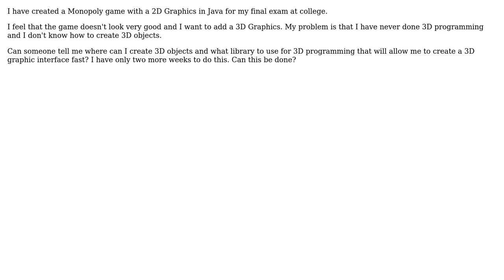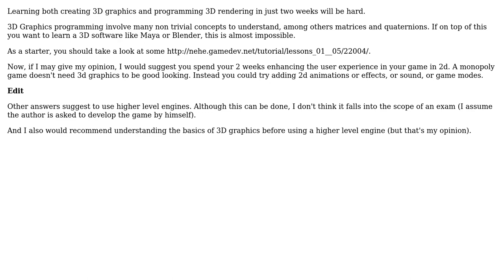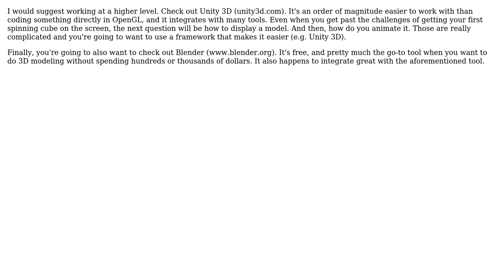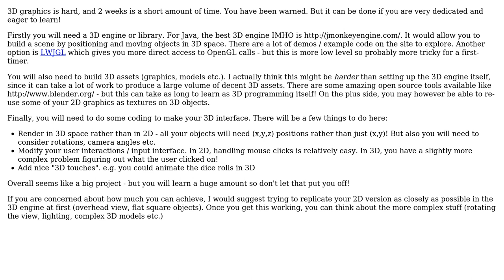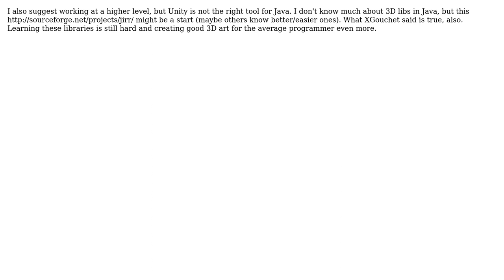Software Engineering: Monopoly game 3D graphical interface (6 Solutions!!)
Software Engineering: Monopoly game 3D graphical interface

With thanks & praise to God, and with thanks to the many people who have made this project possible! | Content (except music & images) licensed under CC BY-SA | Music | Images & others | With thanks to user XGouchet user risingDarkness user Nistor Alexandru user Nate user mikera user Kevin Hsu user gnat user dodgy_coder and the Stack Exchange Network Trademarks are property of their respective owners. You are responsible for your own actions.